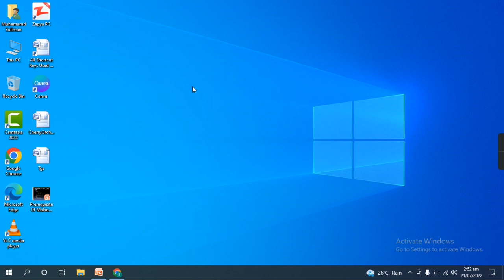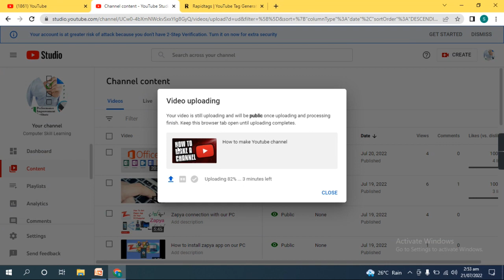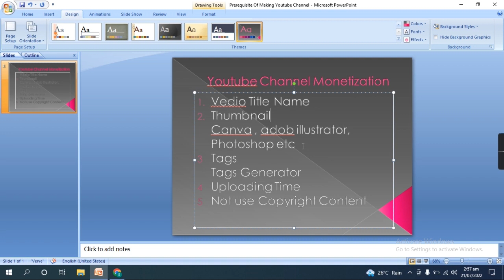SEO of Youtube Channel